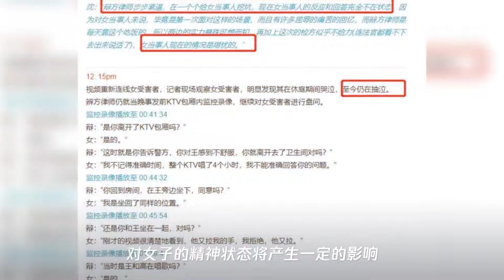高云翔案最新庭审：高云翔被指给女受害人挖坑,律师盘问步步紧逼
➤Thanks收看！